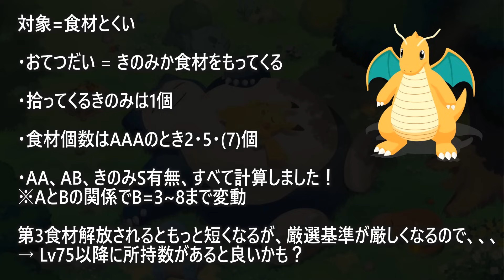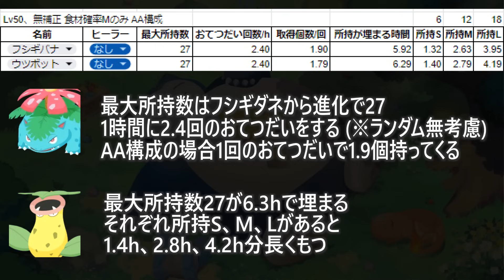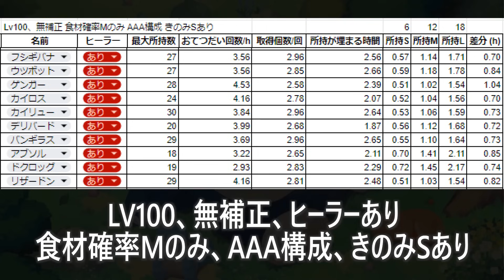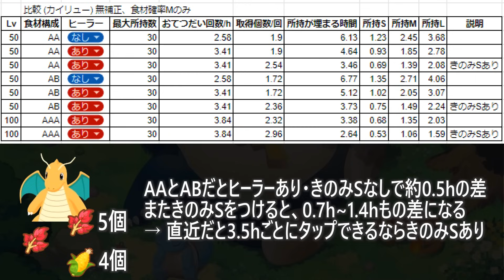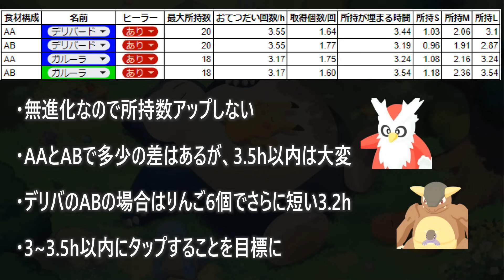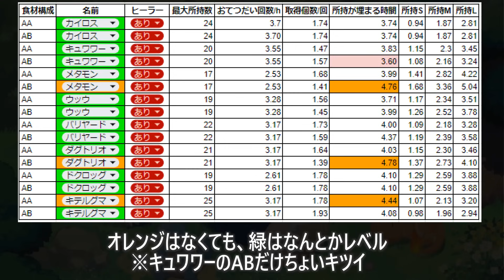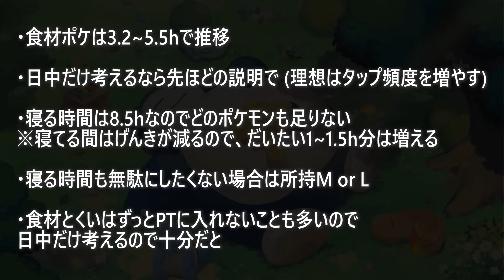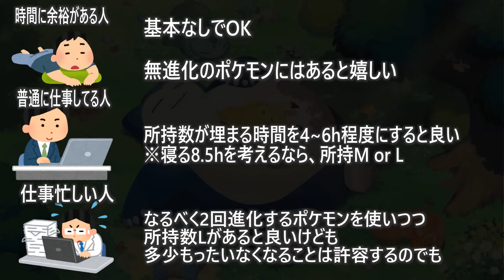【ポケスリ】 AA・AB・きのみSありすべて計算！ 食材ポケモンはどのくらいのタップ頻度と所持数が必要なのか解説！ 【ポケモンスリープ】【Pokémon Sleep】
Lv60以降の環境どうなるんだろうか、、、

0:00 前置き
1:05 計算方法と対象ポケモン
2:43 各ポケモンの圧迫スピード一覧
7:47 カイリューきのみSつけるかどうか
8:15 各ポケモンに欲しい所持数とタップ頻度
13:05 全体的な結論
14:24 きのみSについて

使用曲: 209ばんどうろ（夜）